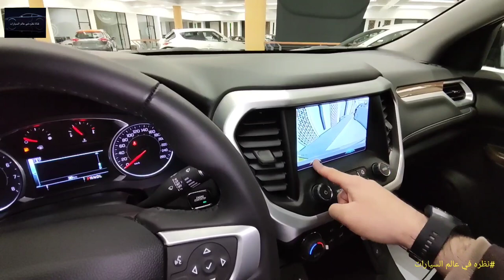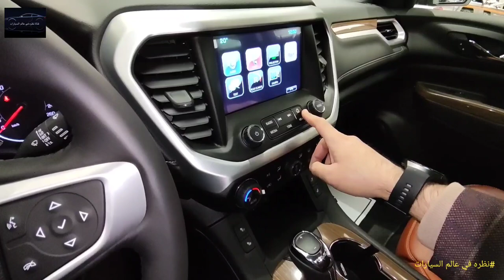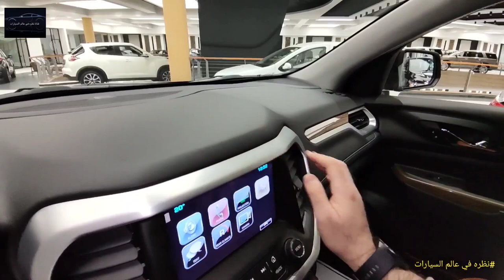GMC Acadiaموديل 2019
فلوغات_سيارات_ عراقية#قناة_سيارات_عراقية#معارض_سيارات_العراق#اسعار_السيارات_الحديثة_معارض العراق_اربيل#يوتيوب سيارات بالعراقي

قناة نظره في عالم السيارات حساب الانستاغرام#ضيفوا القناة على الانستاغرام

I'm on Instagram as @alook_at_auto_world. Install the app to follow my photos and videos.